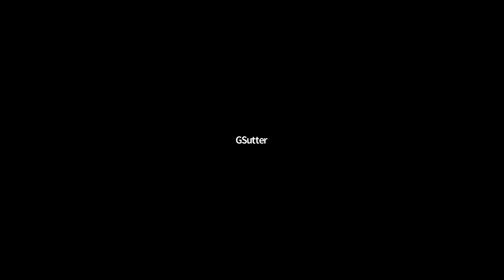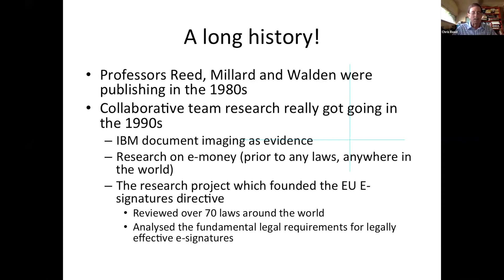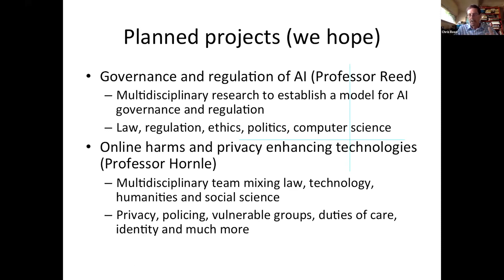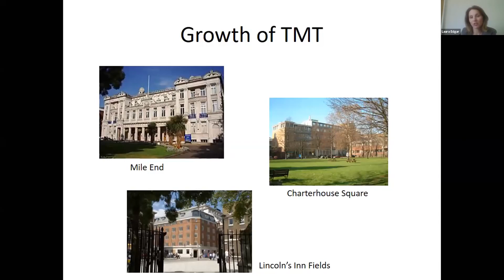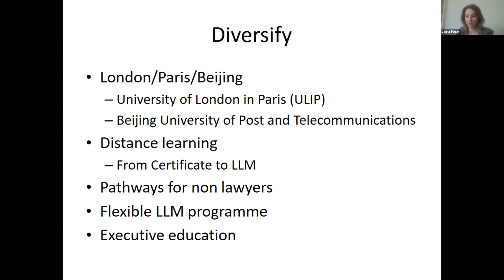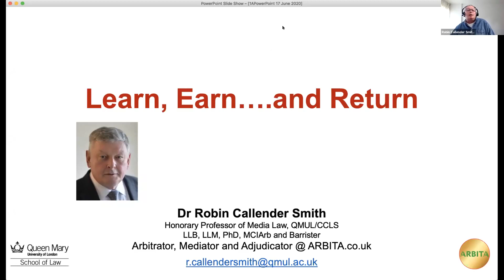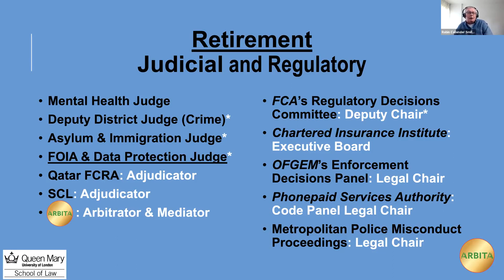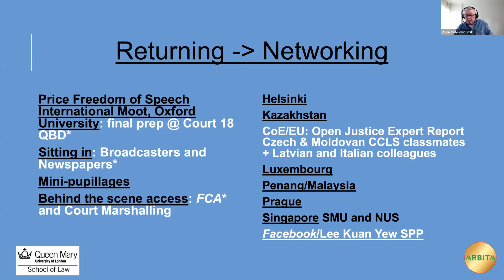CCLS 40th Anniversary Technology, Media and Telecommunications Law Institute (19/06/20)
Marking the 40th Anniversary of the Centre for Commercial Law Studies as part of the School of Law at Queen Mary University of London, the Technology, Media & Telecoms Law Institute team take time out to reflect upon and discuss their contributions to the field in recent years.

Chris Reed, Professor of Electronic Commerce, will discuss the Institute's research activities, including our ongoing Microsoft-funded Cloud Legal Project, and how, as academics at a Russell Group institution, these activities help to lead our teaching.

Laura Edgar, our Director of Taught Programmes at CCLS, the Director of the Distance Learning Programme in Technology, Media and Telecommunications Law, Director of the Flexible LLM and Director of the Paris LLM in Technology, Media and Telecommunications law, will discuss the Institute's innovations in teaching across our various programmes, including teaching in London, Paris, Beijing, and to students globally via our well-established online-learning LLM programme.

Robin Callender Smith LLB, LLM, PhD, is a multiple alumnus of our School of Law, as well as Honorary Professor of Media Law at CCLS, with a long career making a significant impact across various areas of TMT legal practice and beyond. Robin will present on the TMTLI /CCLS experience from thec point of view of an alumnus, looking at the ongoing impact we have in the world outside legal academia via our almuni diaspora.